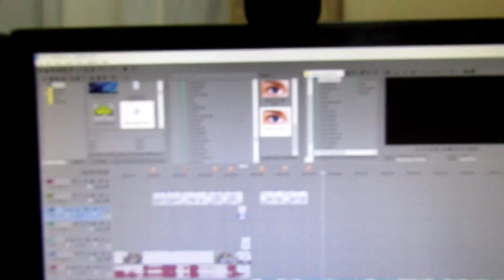5 Things That Need To Be Added to Fortnite Battle Royale in 2018